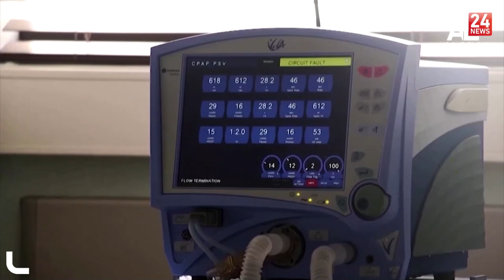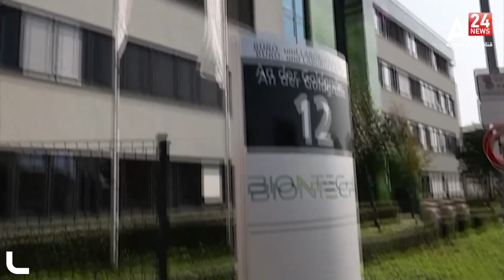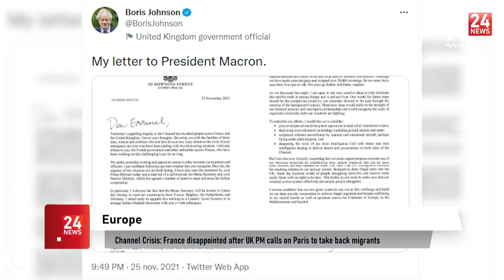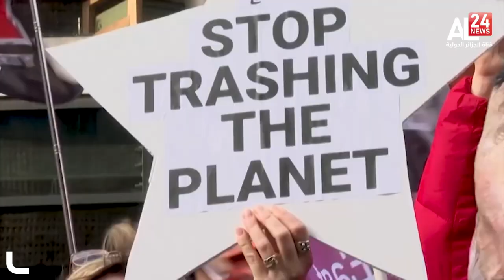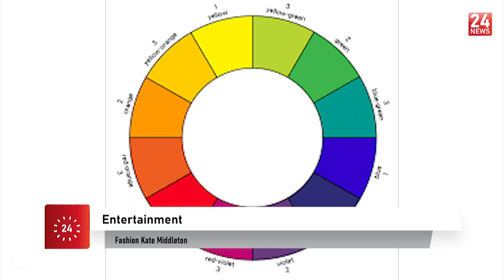English news BULLETIN 02 PM I 27-11-2021